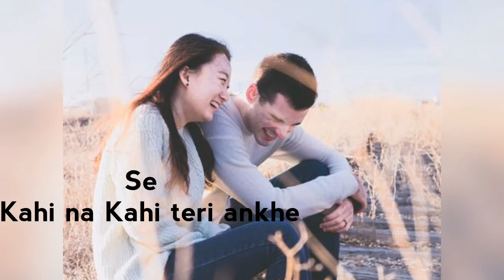Happy Promise Day Valentines special WhatsApp status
Promise day special for your valentines
Watch my next video for your valentines special